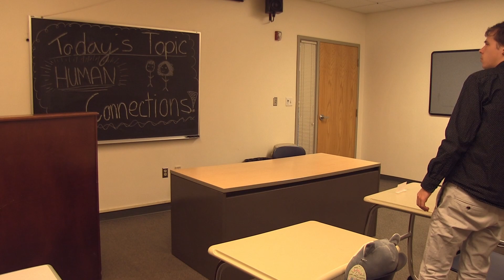Falling Out of Childhood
This short film was created as a main project assignment in the spring 2022 Introductory Filmmaking class at Virginia Wesleyan University.